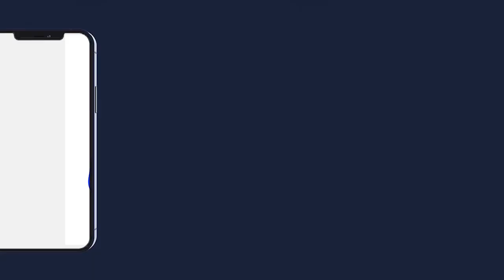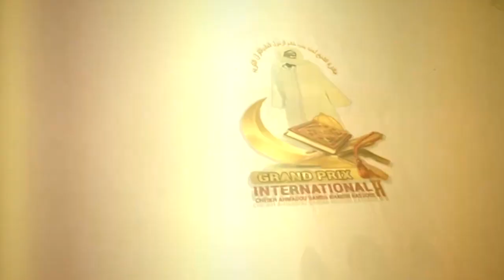ITV S.Djily NIANG journée de sensibilisation Grand Prix Cheikh Ahmadou Bamba